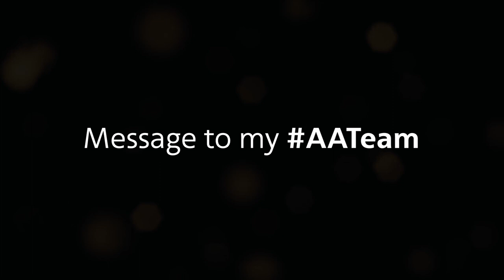Ready, Willing and Able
Flight Attendant Sarah Tuberty shares her story on living with symbrachydactyly — a congenital limb difference. She describes her experience with surgery, talks about the sports she played, places she traveled and her aerial arts skills. Sarah challenges us to redefine our assumptions about disability.